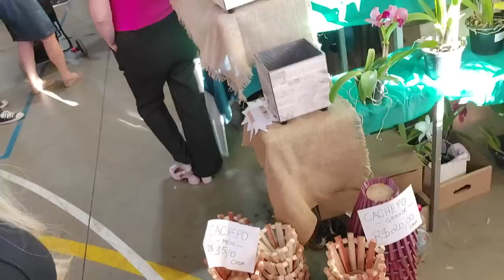Parte 2 - Área de Vendas - 77ª Exposição Nacional de Orquídeas de Rio Claro-SP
77ª Exposição Nacional de Orquídeas de Rio Claro-SP
Dias 09, 10 e 11 de junho de 2023.
  Entrada e estacionamento gratuitos
Horários:
 Sexta-Feira dia 09 vendas das 09 às 22 horas (abertura da área de Exposição as 19:30hs)
 Sábado dia 10 das 09 às 22 horas
 Domingo dia 11 das 09 às 17 horas.
 Local: Claretiano Colégio
Av. Santo Antonio Maria Claret, 1724 – Cidade Claret – Rio Claro/SP
Expositores Presentes
Orquidário Astrea
Orquidário da Serra
Orquidário Emanuel
Emporium das orquídeas 262
Orquidário Gianezi
Orquidário Itaipava
Orquidário Jordão
Orquidário Orquídea&Cia
Orquidário Orquiflora
Orquivitro
E eu Vanessa Merlyn do Canal OrquiDicas
Sorteios de muitas orquídeas para você que estiver presente nos seguintes horários na Exposição de Orquídeas de Rio Claro:
Sábado dia 10: as 11, 14, 17 e 20hs
Domingo dia 11: as 10, 12 e 14hs
A 77ª Exposição Nacional de Orquídeas de Rio Claro é uma realização do Circulo Rioclarense de Orquidófilos